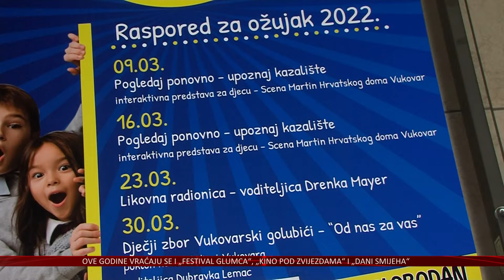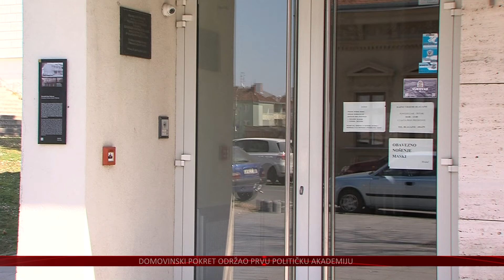Dječja srijeda i bogat godišnji program u Hrvatskom domu Vukovar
Hrvatski dom Vukovar se nakon gotovo dvogodišnje korona-stanke odnosno smanjenog repertoara vraća na kartu kulturnih zbivanja u gradu. Dječja srijeda ime je aktualnog programa koji donosi interaktivne predstave za djecu, radionice i koncerte. No, tijekom godine očekuju nas predstave, koncerti, radionice i mnogi drugi kulturni i zabavni programi.